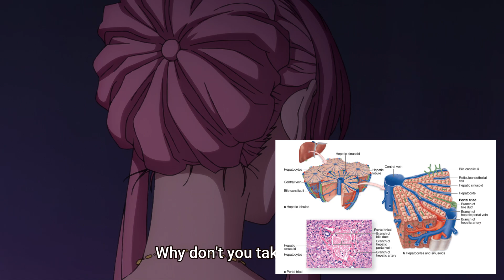Nurse Reviews Cells at Work: Code Black, Episode 2 "The Liver, Alcohol, and Pride"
I'm an RN of 10 years and am reviewing Cells at Work: Code Black! This episode, we're looking at the effects of alcohol on the body, specifically the liver. The liver is an incredibly complex organ and alcohol has numerous effects on the body, so the episode glosses over a lot and honestly, I did, too, otherwise this would be an hour-long lecture at best. If you have any questions or comments, feel free to drop me a line down below!

Turns out, they released multiple episodes this week and I have some catching up to do. I will try to record for those episodes as soon as I can!

Alcohol's effects on the body (National Institute on Alcohol Abuse and Alcoholism)